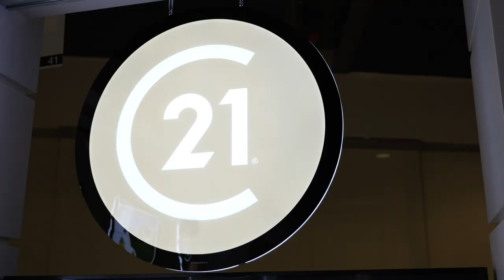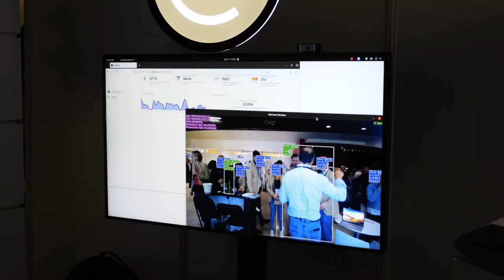Convention Century 21 2022 ✨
Retour en image sur la Convention Century 21 2022.
Merci à tous d'avoir été si nombreux à venir nous rendre visite sur notre stand !
Pour toute demande d'information n'hésitez pas à nous contacter 😉